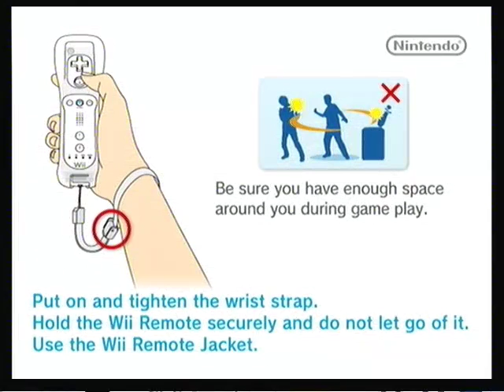How I Play Games On Wii (Off A HDD)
This really is just a preview of wiiflow